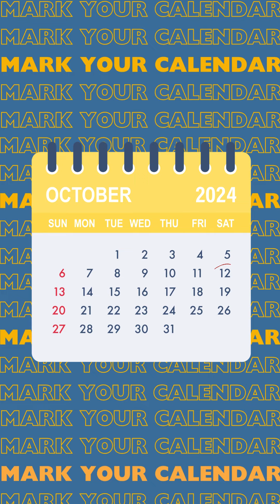Day of Movement 2024 Promo Video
Team tee shirt sales start on August 1st. Make sure to order one and then get out to move on our 6th Annual Miles4Hips Day of Movement on October 12, 2024.